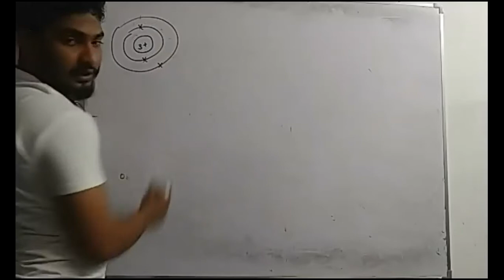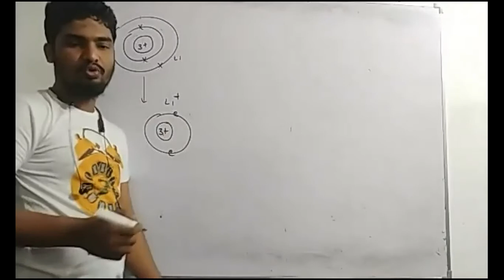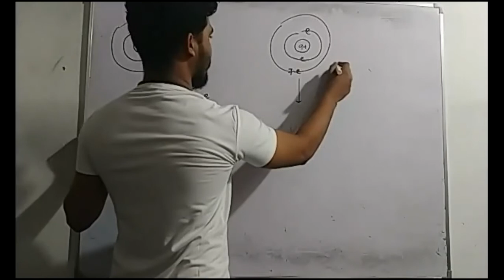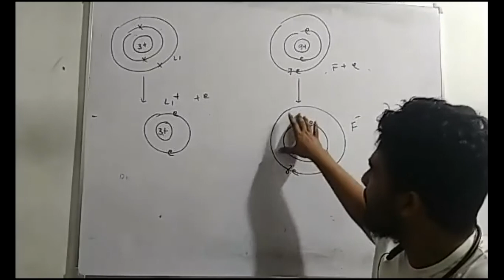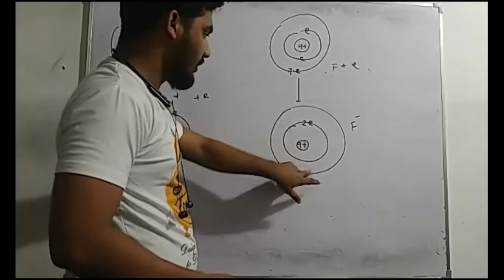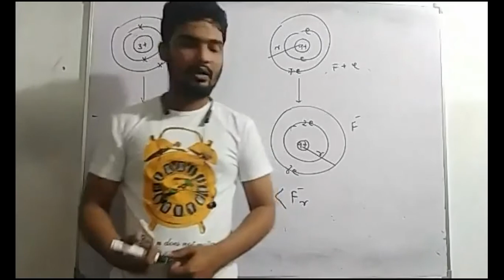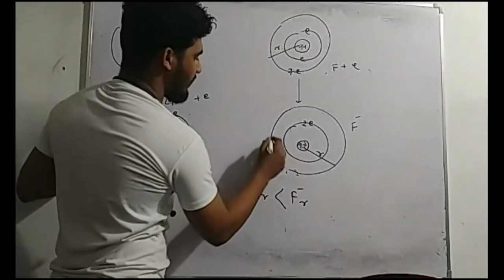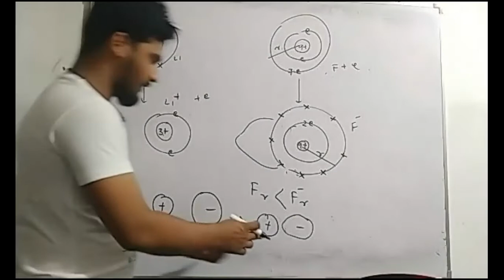முனைவாக்கம் | Structur & Bonding Class 2